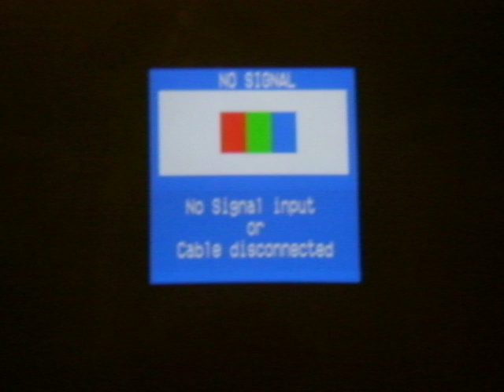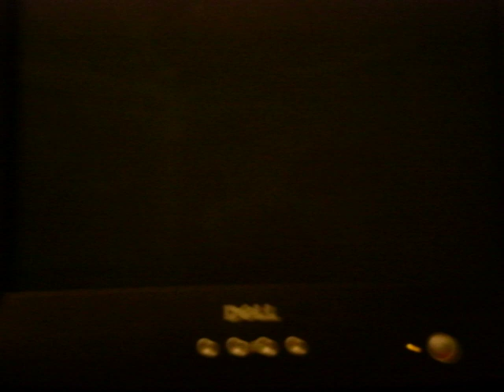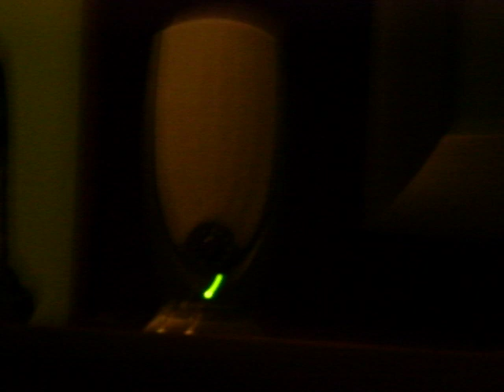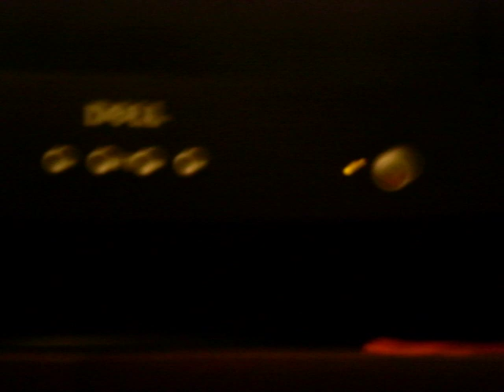Budget Gaming PC Build | No Video to Monitor, HELP!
EDIT:: I found out the problem, I know this is stupid but anyways here it goes I added too much thermal paste causing it to leak and shorting either the CPU or motherboard. I am RMA'ing both.

I described in video what is wrong.
I don't understand it, it doesn't make any sense at ALL.